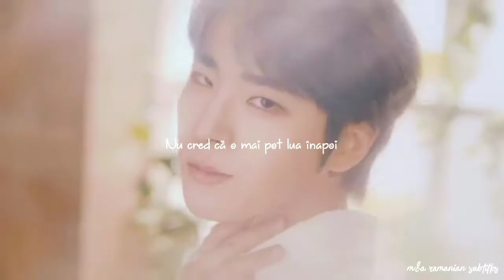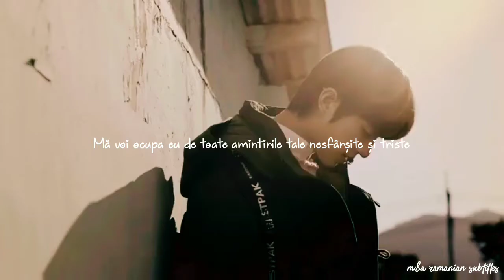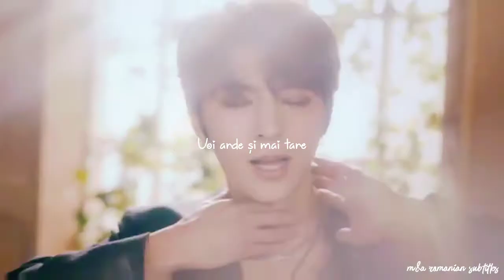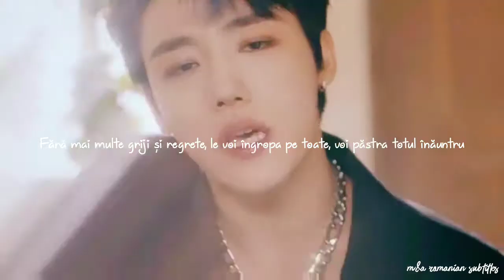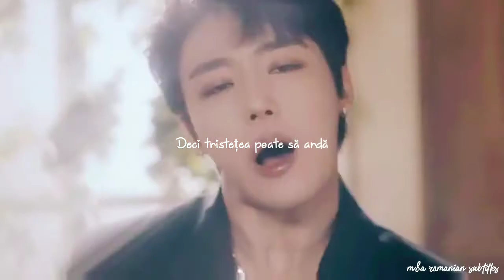Golden Child - Burn it ~Traducere în română~ 💖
(+Videoclipul poate conține scene mai violente, așa că vă rog să derulați mai în față, dacă nu vă înspăimântă scenele.
La un moment dat va exista o perioadă lungă în video când o să arate doar scene mai ciudate, așa ca puteți să derulați mai înainte)

Mulțumim! 💖💖